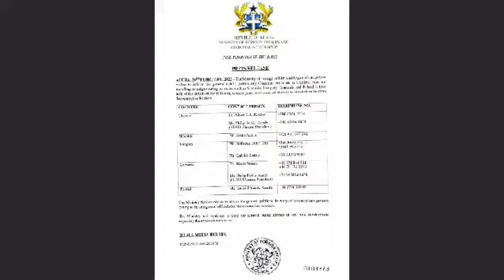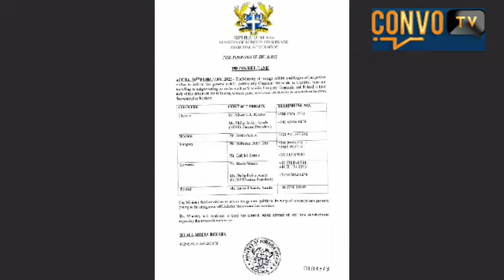ALL GHANAIANS IN UKRAIN SHOULD DO THIS......